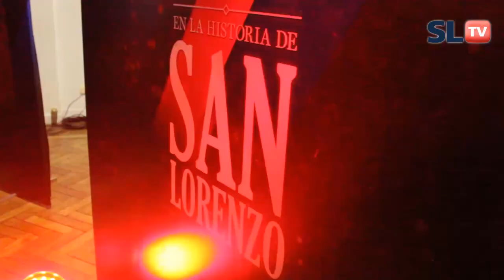El banco ciudad presentó la tarjeta de crédito de San Lorenzo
En el marco del convenio de sponsorship San Lorenzo y el Banco Ciudad lanzaron la tarjeta de crédito con diseño azulgrana y que ya está disponible para ser solicitada en todas las sucursales del Banco Ciudad. Sin comisión de emisión, cobertura internacional, tarjetas adicionales sin cargo y muchas promociones y descuentos más. Mirá el video con lo que fue el lanzamiento.